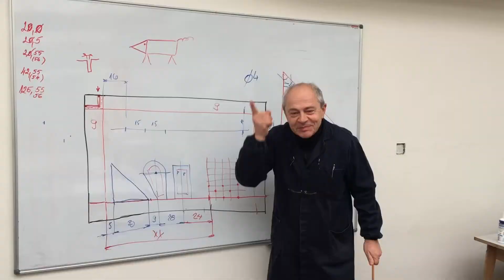Peter Lukáč oslavuje